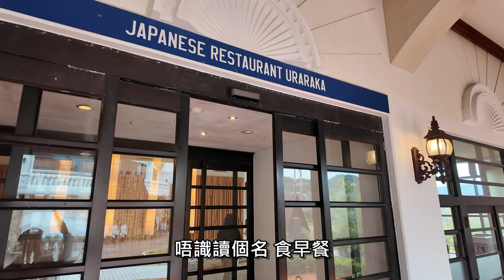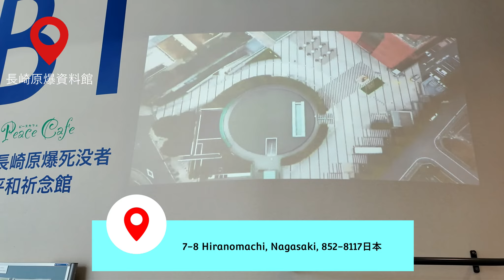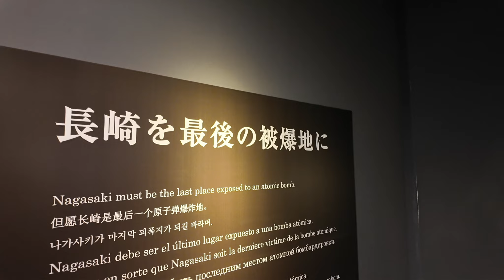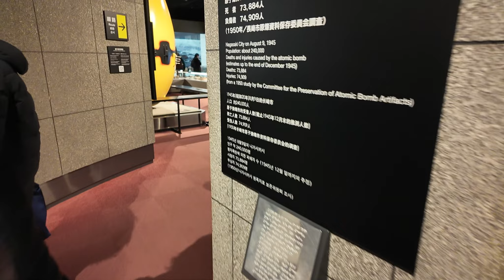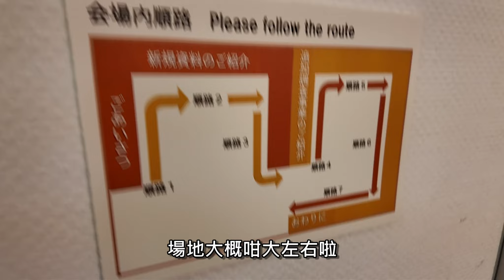[2024九州自駕遊] Vlog Day2|九十九島燒蠔|展海峰展望台|長崎原爆資料館|佐世堡上集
Day2 上集
先係上集酒店食個早餐 再出發長崎原爆資料館
午餐係99島附近既海上小屋 食燒蠔同海鮮
非常新鮮 不能錯過!
最後再上展海峰睇99島靚景
下集會去豪斯登堡 !

マルモ水産 海上かき小屋(燒蠔)
地址:944 Funakoshicho, 佐世保市 長崎県 857-1231日本

九十九島展望台 展海峰

長崎原爆資料館
地址: 7-8 Hiranomachi, Nagasaki, 852-8117日本

歡迎留言發問查詢!